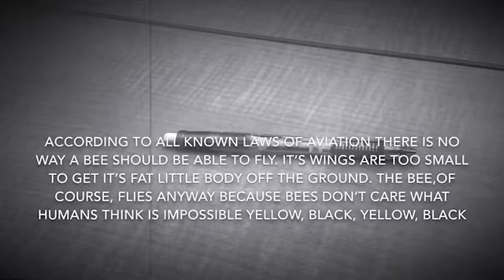Malaria test video